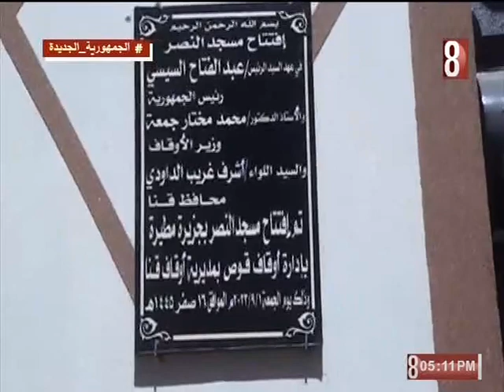افتتاح مسجد بقرية جزيرة مطيرة بمركز قوص